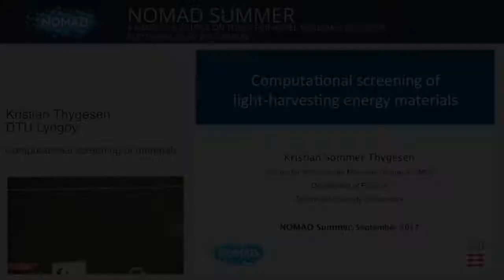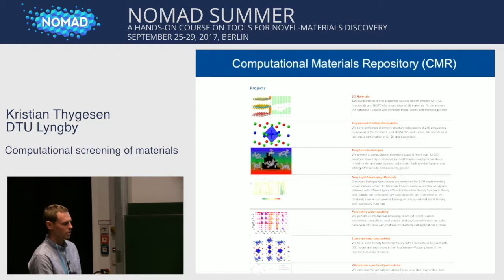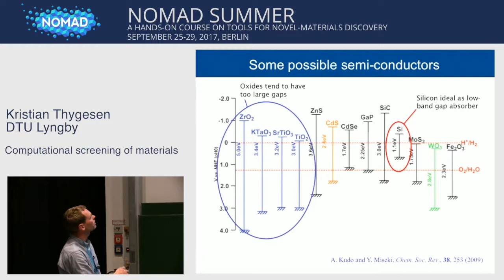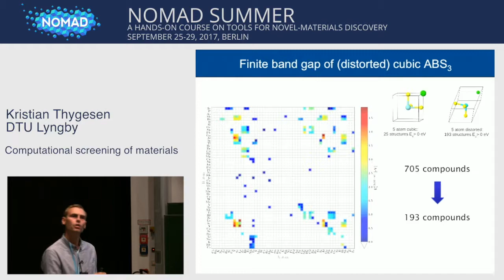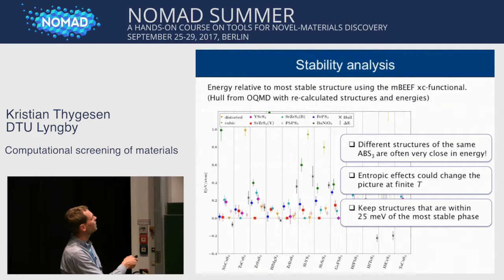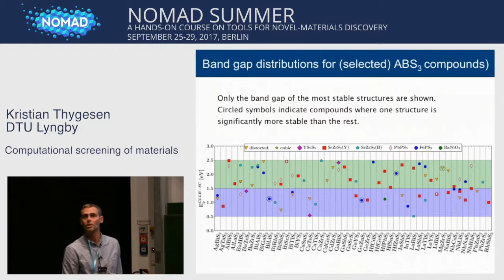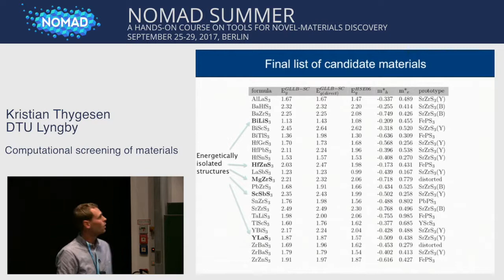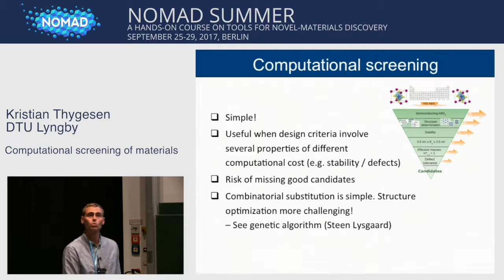20: Kristian Thygesen - Computational screening of materials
This summer school will demonstrate NOMAD‘s achievements to academia and industry, and teach novice and advanced researchers how to use the tools we have developed. These tools include the NOMAD Encyclopedia (a search engine for materials and their properties), advanced visualization tools to make physical processes easier to understand, and data-analytics tools tailored for materials science, that will enable the community to predict novel materials with tailored functions.